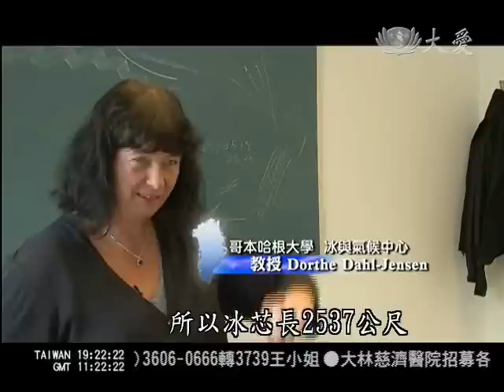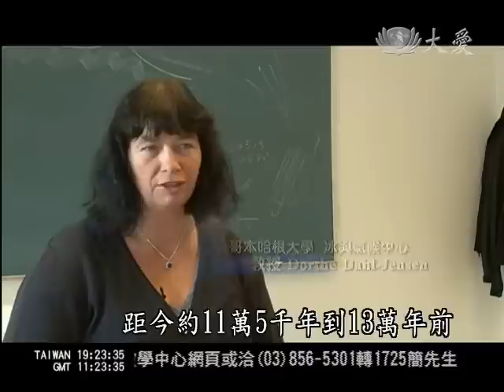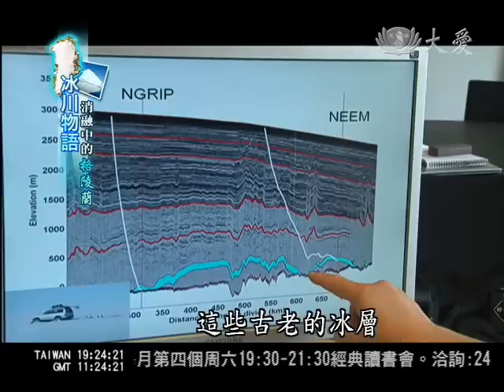大愛新聞 冰川物語--冰天雪地做研究 探索古氣候紀錄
電影「明天過後」，男主角前往南極鑽採冰芯，作為研究氣候資料的片段，相信大家印象深刻。大愛新聞團隊此行前往格陵蘭，採訪到全球頂尖研究冰學與氣候的學者，丹麥哥本哈根大學教授達傑森，她的研究過程就像是真實的電影情節。

她的研究團隊花了五年時間，在格陵蘭鑽探出長2.5公里的冰芯，也是全球最長的冰芯之一。事實上，封存在冰芯內的氣候資料，可以讓時光倒流十幾萬年，讓科學家研究當時的氣候環境。科學家藉由冰芯所解讀出來的豐富資料，是目前古氣候研究最棒的素材！這項研究對格陵蘭、對探索我們生活的地球以及氣候來說，都有相當重要的意義。

手裡捧著長長的冰芯，臉上大大的笑容，這是哥本哈根大學冰與氣候研究中心教授達傑森。

哥本哈根大學冰與氣候中心教授Dorthe Dahl-Jensen：
這個冰芯長2537公尺，我們鑽探的地方，我們的冰芯長2537公尺，但另外我們也往下多鑽3公尺。

率領十四國的科學團隊，花了整整五年，從格陵蘭冰原西北部，鑽探出這段冰芯；不但確認了冰原深度，也創下多筆科學新紀錄。

哥本哈根大學冰與氣候中心教授Dorthe Dahl-Jensen：2009年我們創下世界紀錄，因為鑽到了1758公尺，在三個月內2010年只要鑽6、700公尺，我們也辦到了。

在一片冰雪的研究營地專心鑽探，研究裝備至少要二十架飛機才裝得下。研究辛苦可不能失去幽默感，在雪地裡打球是難得的調劑，基地營上的北極熊，也是科學家的傑作；只是投入龐大的精神、人力、經費，只為了這段冰芯，達傑森究竟想找什麼？

哥本哈根大學冰與氣候中心教授Dorthe Dahl-Jensen：我們的研究目的，是要找到過去伊緬間冰期留存下來的冰，伊緬間冰期是一段氣候期間，距今約11萬5千年到13萬年，那一段期間全球溫度比現在高出2、3度， 在格陵蘭更高出5度，跟我們相信那樣的氣候狀況，會2100年時的氣候狀況一樣。

十幾萬年來的氣候資料，全都保存在冰層中。達傑森的研究，將告訴我們，在十二萬年前的伊緬間冰期，全球海平面上升了五公尺，當時格陵蘭的冰原是否完全消融；這樣的資訊，可讓人類進一步認識氣候系統，協助預測未來海平面上升的速度，以及最後可能到達的高度。

哥本哈根大學冰與氣候中心教授Dorthe Dahl-Jensen：用電腦模擬我們找到的這些古老的冰層， 從溫暖的伊緬間冰期留下的，如你所見，這些地方都非常靠近底部，有的時候一直到底全都消融。

這個冰芯，不但蘊藏著地球的過去和未來，或許也裝著生命的解答。

哥本哈根大學冰與氣候中心教授Dorthe Dahl-Jensen：如果這裡有有機物質，可以知道在格陵蘭冰封前有什麼生物，也可以看看在多久以前格陵蘭是沒有冰的，藉由研究過去古老的溫暖時期，可以知道未來會發生什麼事情。

身為人母的達傑森教授，得同時兼顧家庭和工作，不過每年有四個月，她一定待在格陵蘭廣闊的冰原上，二十年從未間斷，說起研究，她仍然像個孩子充滿興奮。

哥本哈根大學冰與氣候中心教授Dorthe Dahl-Jensen：我們真的很興奮，今年七月二十七號鑽探成功！

採訪撰稿:熊其娟
攝影剪輯:余國維

科學顧問: Dorthe Dahl-Jensen

行政院國科會補助